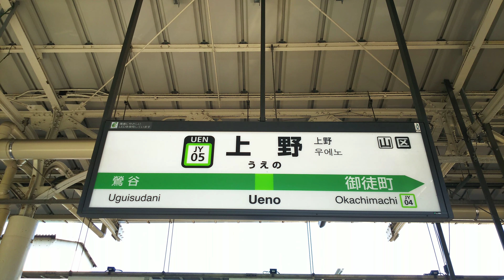山手線上野駅3番線発車メロディー🚃外回り🚃💨